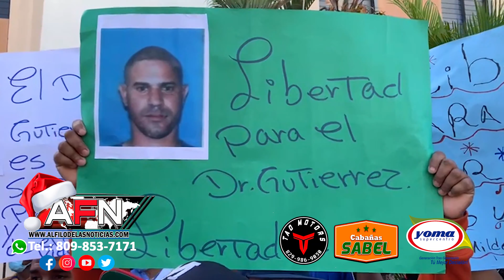Personas protestan frente al Palacio de justicia de SFM exigiendo libertad de médico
SAN FRANCISCO DE MACORÍS. - Decenas de personas protestaron con pancartas en manos, frente al Palacio de Justicia de esta ciudad, exigiendo la liberación de un médico acusado de supuesta violencia intrafamiliar.

Se trata de Juan Gutiérrez García, a quien se le acusa de maltratar a su expareja durante 11 años que tuvieron de relación.

El grupo con pancartas y vociferaban consignas, asegurando que al médico es inocente de las acusaciones en su contra.

Concluyeron explicando que la víctima en este caso es el y no su concubina Jennifer María quién constantemente arremetía a golpes contra el doctor.